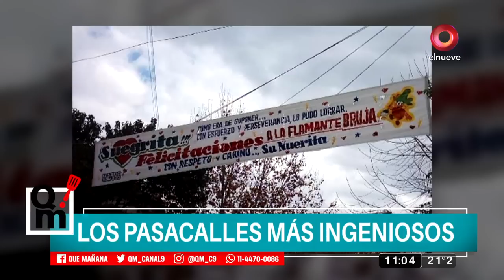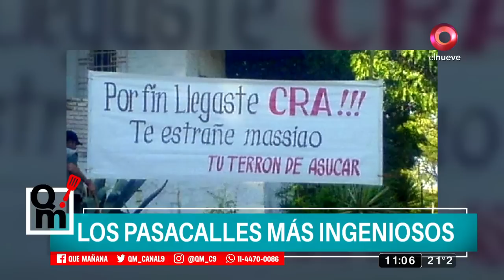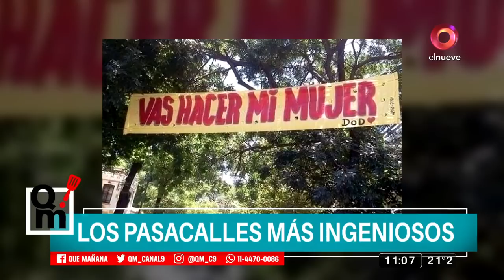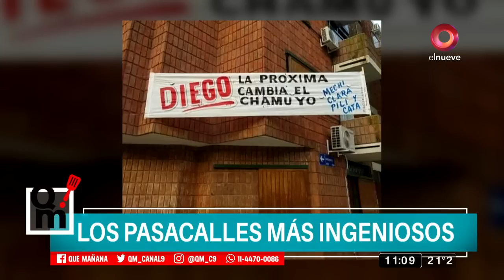Los pasacalles más ingeniosos